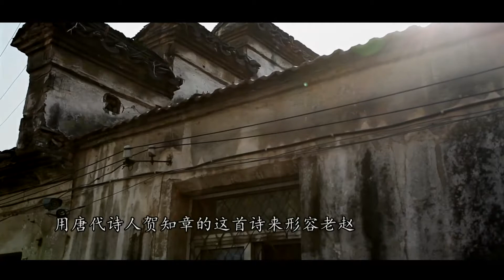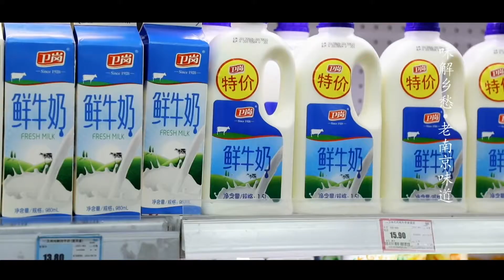【COME ACROSS】江苏美味 南京春之荠菜 老南京味道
为了生活的我们，不得不做异乡人，虽说在异乡的我们比在故乡待的时间还有久，但我们心却是时刻挂念着故乡，家乡的美食不论我们离开多久，却依然能记得那独特的味道，在生活的城市中，往往怀念惦记着家乡的美食。